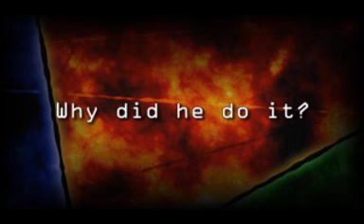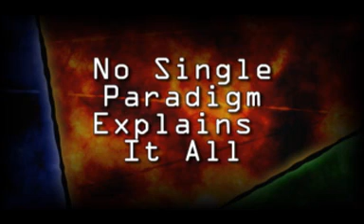What is Psychology Part 2 of 2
This video, and its sibling (What is Psychology Part 1 of 2) is an introductory lecture I gave at Concordia University College of Alberta (soon to be called Concordia University of Edmonton).  My webpage is under development and will contain psychology lectures (and powerpoint) for various courses.

Feel free to download, use and learn from these lectures.